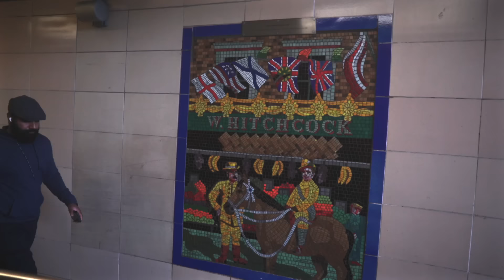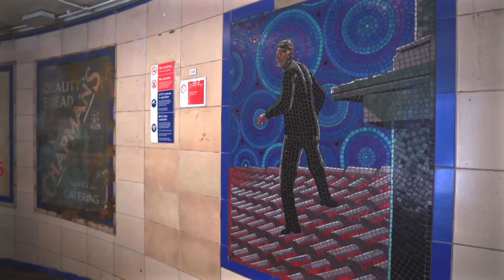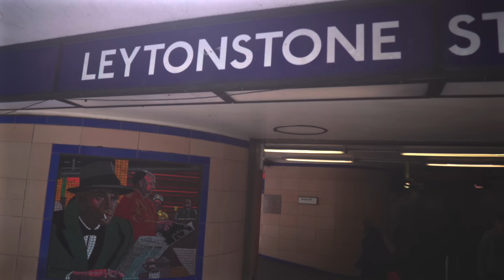Otis Gibbs -Live In London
My weekly chat over coffee. It's a good way to spend a Saturday morning, I promise.

Otis Tour Dates
05/29/24    -London, England.    -Leytonstone Social Club
05/31/24.   -Smethwick, England.  -The Thimblemill Library
06/01/24.   -Broseley, England.   -The Birchmeadow
06/02/24.   -Nottingham, England   -The Chapel at the Angel
06/04/24   -Newport, Wales   -Le Pub
06/05/24.   -Sheffield, England.  -The Greystones
06/07/24    -Newcastle, England. -The Cluny 2
06/09/24.   -Glasgow, Scotland.   -The Glad Café